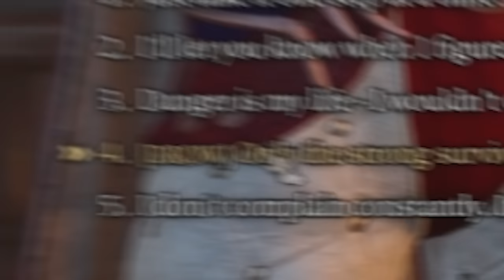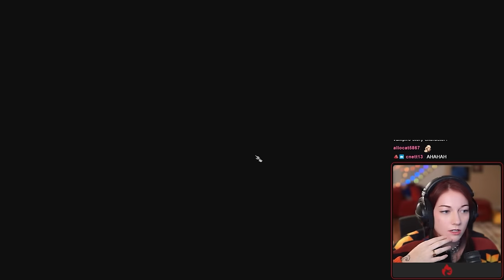Baldur's Gate 3 Playthrough [Part 12]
PEOPLE IN THE VIDEO: @YourNarrator